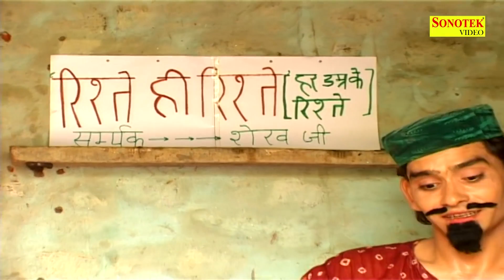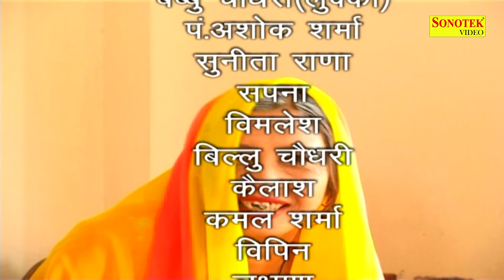शेखचिल्ली के सपने में बुलबुल | Shekhchilli Ka Sapna | Shekhchilli ki funny comedy 2020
Comedy Title :-Shekhchilli Ka Sapna
Artist :- Shekhchilli